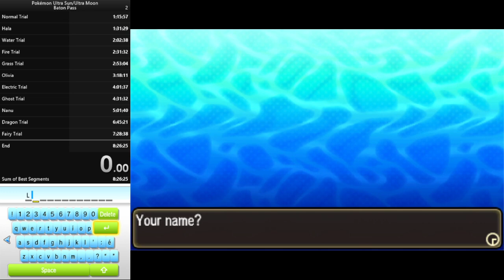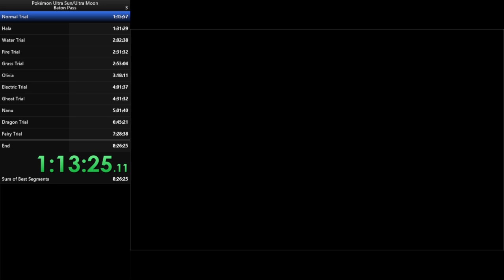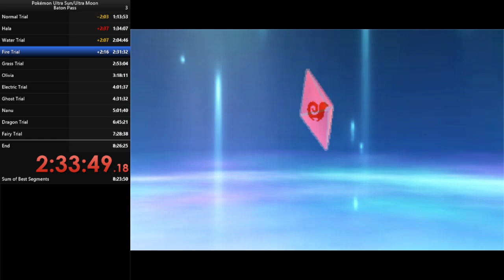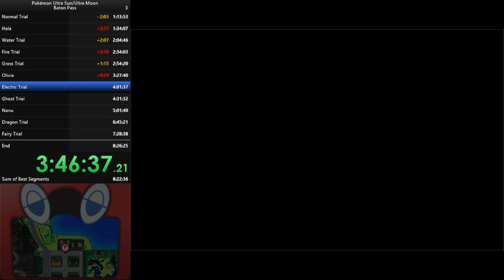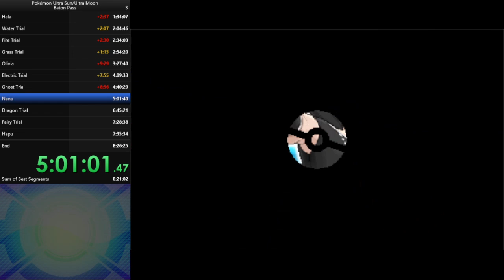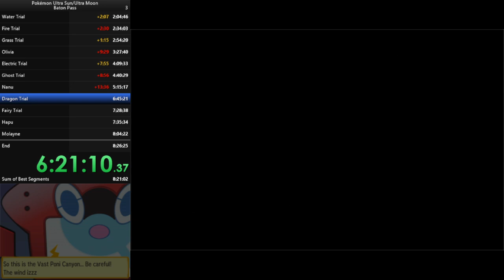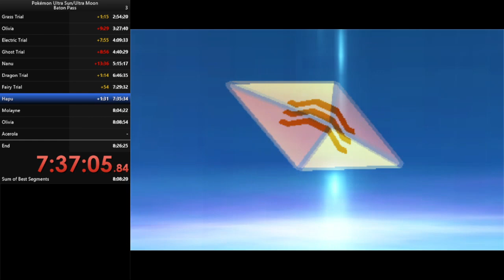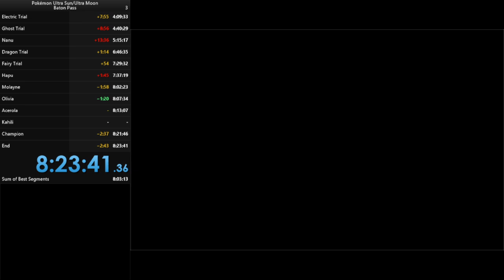Pokemon Ultra Moon Baton Pass Speedrun in 8:23:41 (O3DS) (Current World Record)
This is the promised run for the people who voted for it in the poll I did